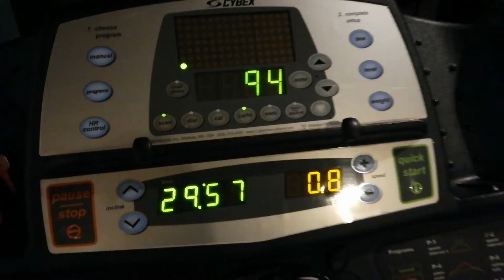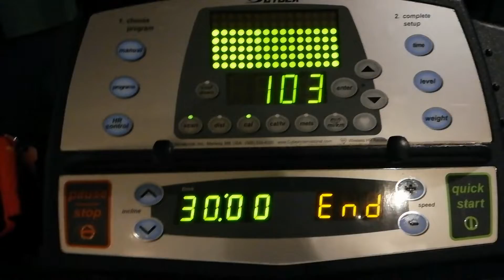Ang Hirap Tumakbo Sakit sa Puso! Lamon Pa More | Tinaysvlog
Please connect me to my...